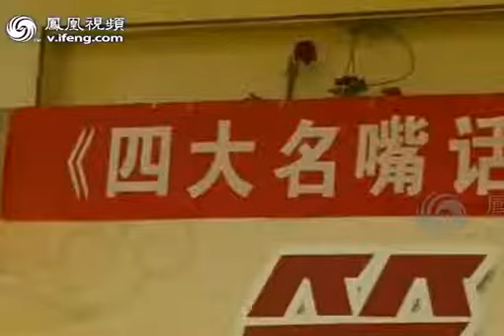京城四名嘴端午话北京 李伟健叫板海派清口